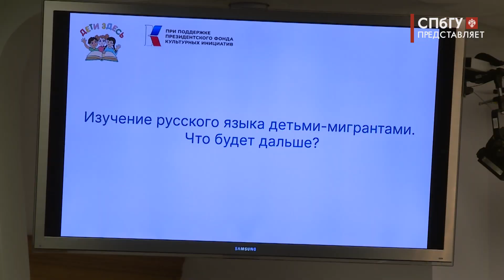Новости СПбГУ: Перспективы развития проектов по обучению детей-мигрантов русскому языку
Инофоны — так называют детей, которые не владеют русским языком, но в силу обстоятельств оказались в России. По данным Минпросвещения, в российских школах учатся более 100 тысяч детей — граждан иностранных государств. Адаптация к жизни в другой стране сложна для любого человека, а для ребенка — особенно. Именно поэтому так важно помочь им интегрироваться в наше общество. 5 июня в пресс-центре ТАСС проблемы инофонов обсудили руководители адаптационных проектов и эксперты по обучению русскому языку как иностранному,  в том числе из СПбГУ.

Автор - Софья Краева